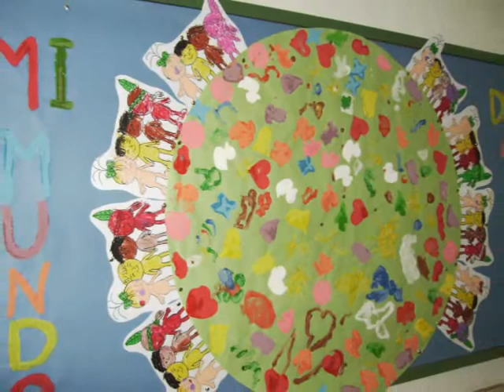Taller infantil "Educa jugando con Pis Pas"